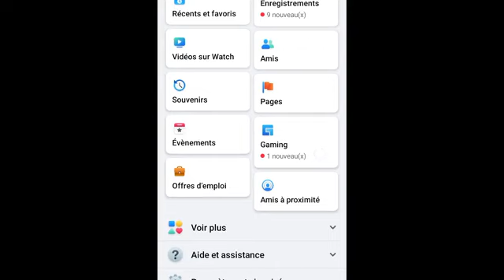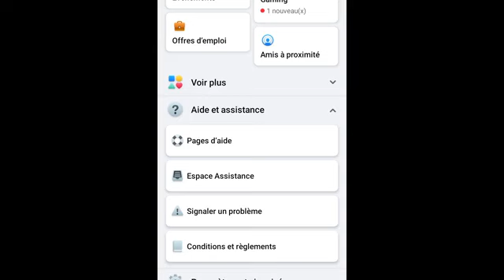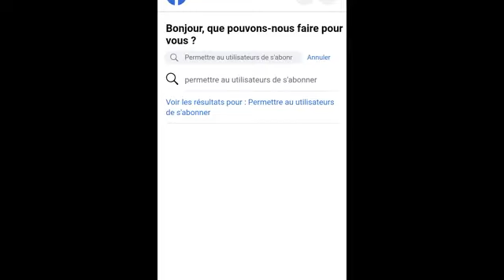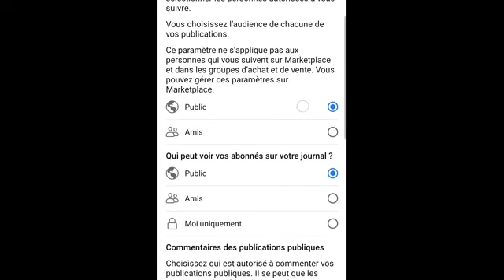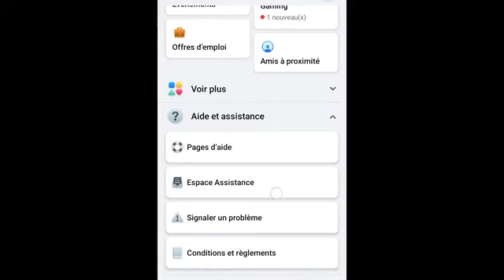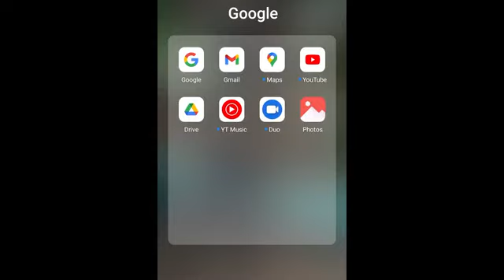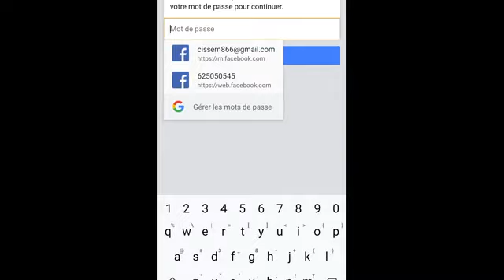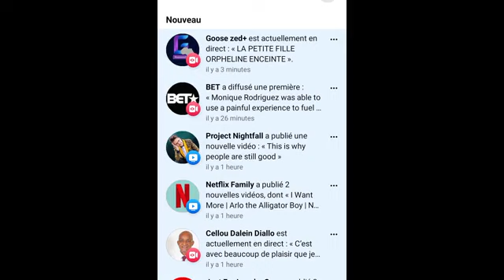Comment avoir gratuitement des abonnés sur une page Facebook en 2023(Nouvelle méthode)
Comment avoir abonnés gratuitement sur une page Facebook, dans cette vidéo je vous montre 3 méthodes qui fonctionnent super cool (méthodes méconnue)

                Mes Autres vidéo